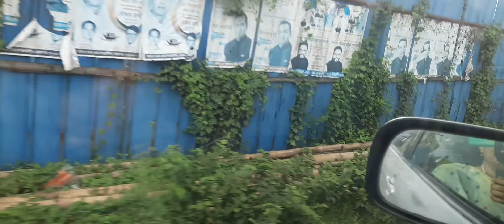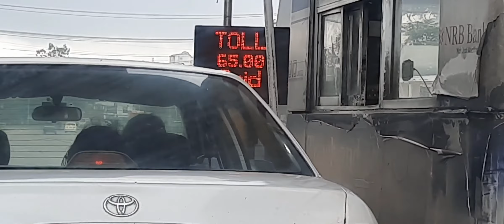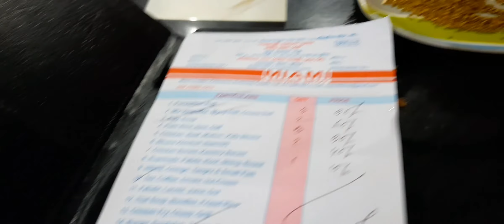Healthy food cooking l প্রথম আউটডোর শুট l সুবিধা বঞ্চিত শিশুদের সাথে দুপুরের খাওয়া l